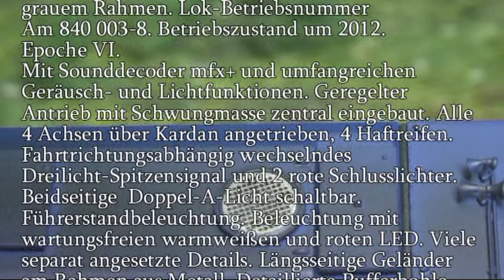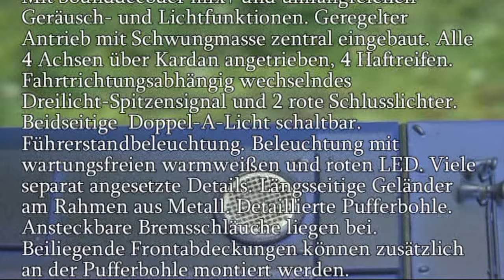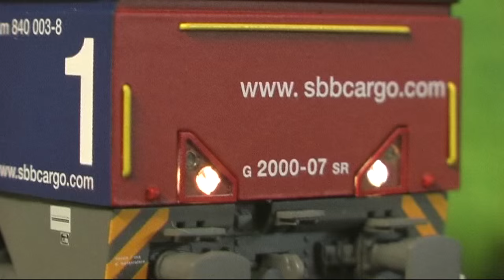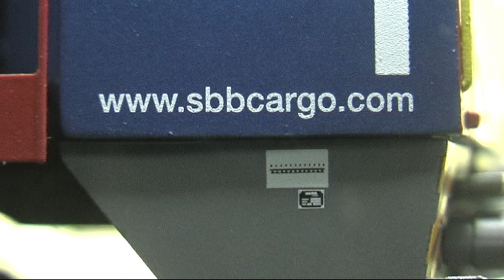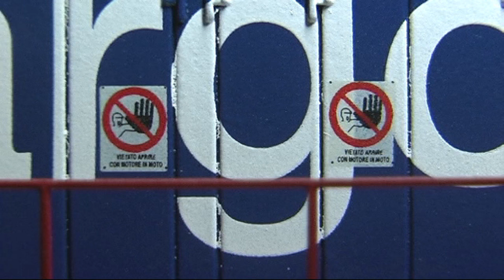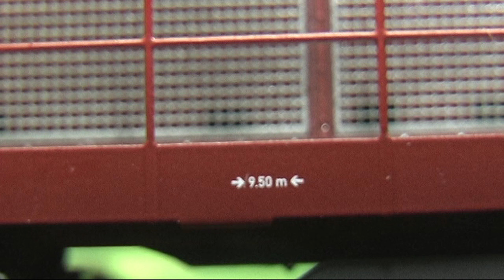Modellbahn-Neuheiten (618) Märklin 37202 Serie Am 840 SBB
Ursprünglich schwere Diesellokomotive Vossloh G 2000 BB mit symmetrischem Führerhaus. Von den  SBB eingesetzt für den Güterbereich SBB Cargo.